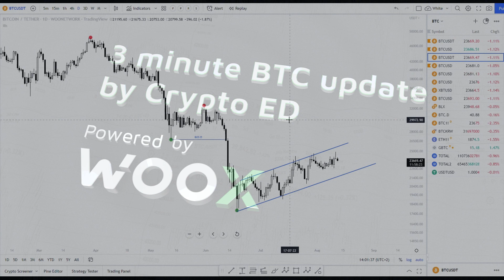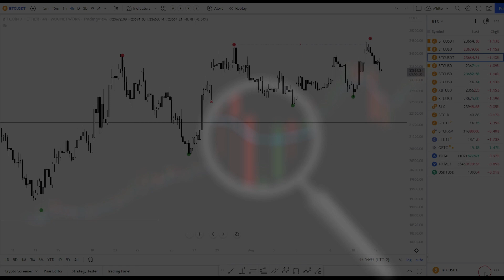BITCOIN price update. All you need to know in 3 minutes. Let's close the week with a bullish view!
Due to the overwhelming amount of scammers in the replies, reactions disabled.

My outlook on lower TF's often changes during the day. But not this week! Will be less active.